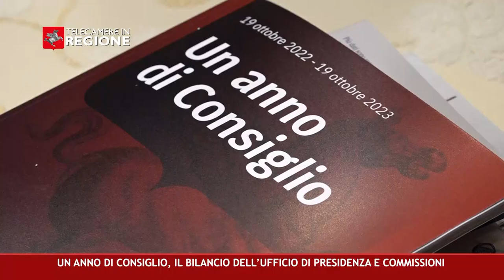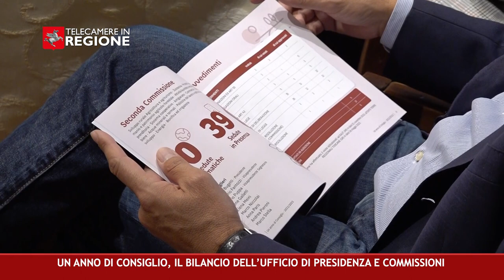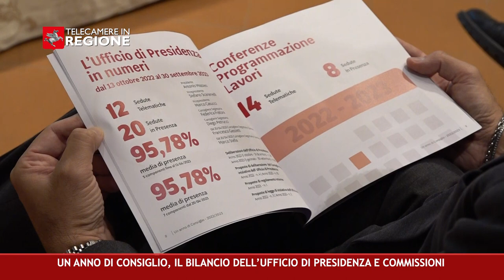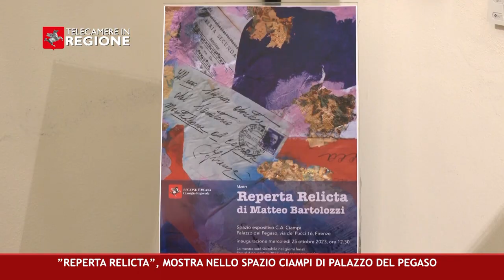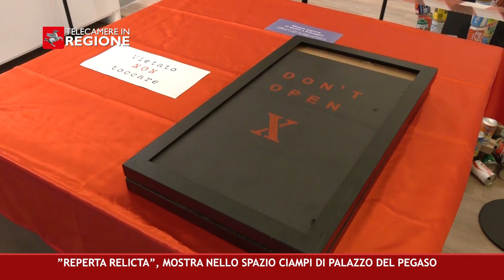CANALE 50 P 39 27 10 2023